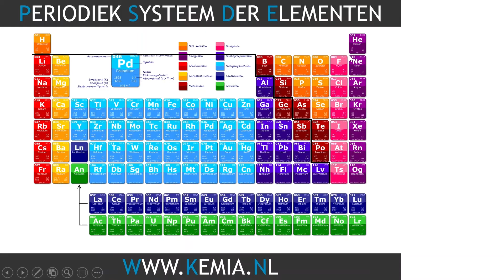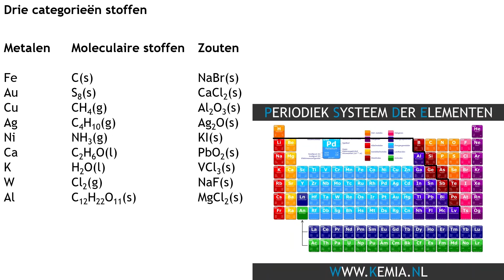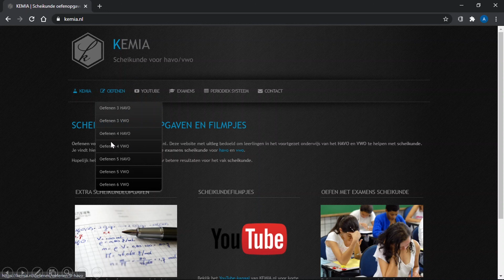Soorten bindingen: Categorieën stoffen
Om te weten om welke binding het gaat, moet je eerst weten over welke soort stof het gaat. Daarover gaat deze aflevering: drie soorten stoffen.